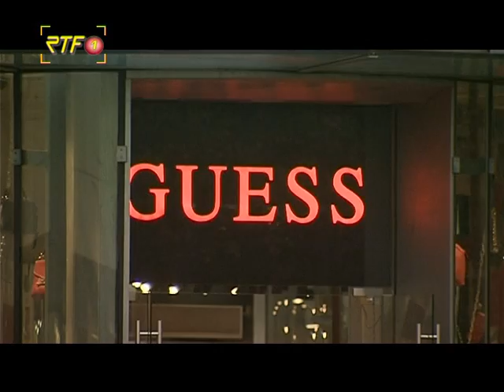RTF.1-Nachrichten: Reutlinger Gemeinderat gegen Erweiterung Outlet-City